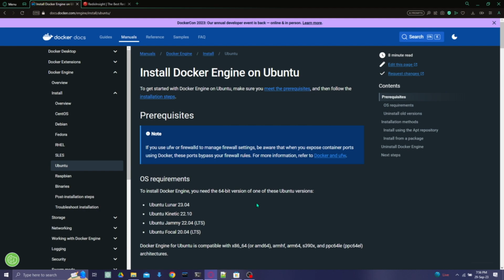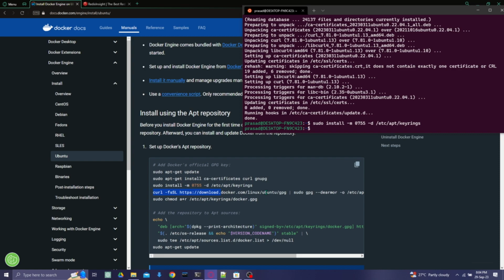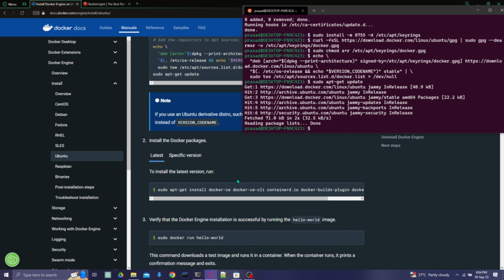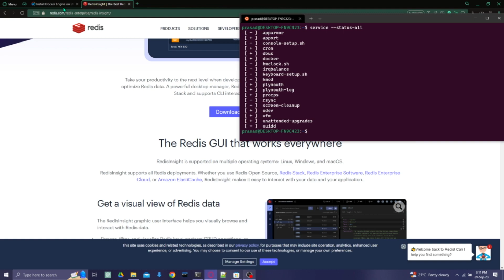[ Latest ] How to Setup Docker Engine in Ubuntu and WSL in 4 mins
How to Setup Docker Engine in Ubuntu and WSL under 4 minutes